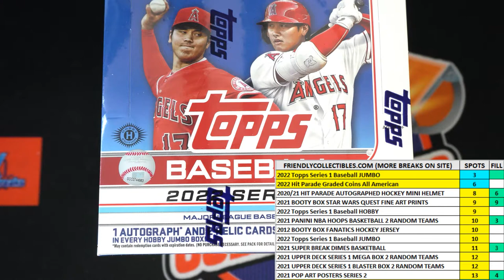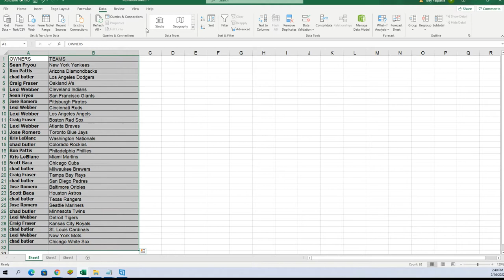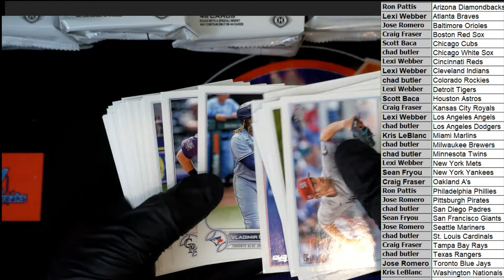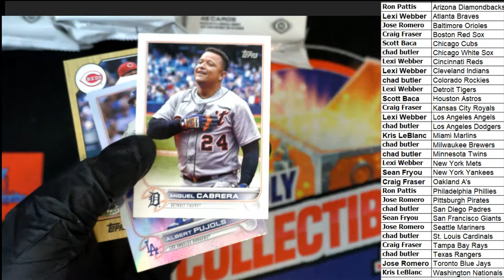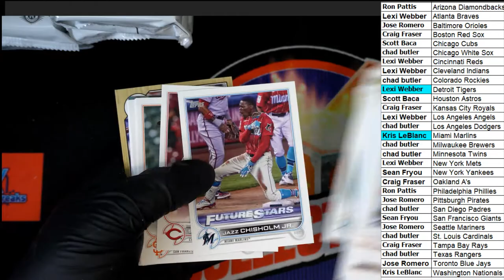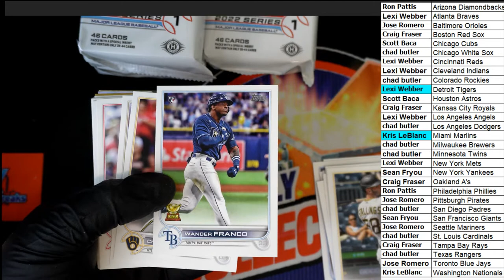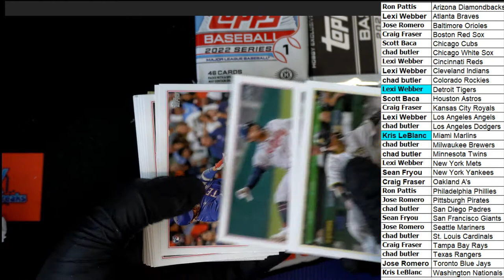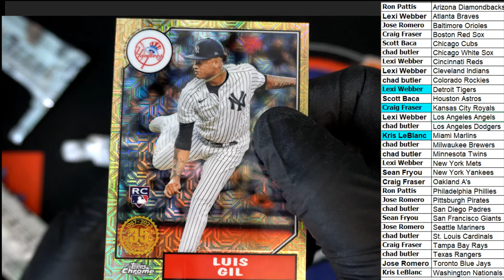2022 Topps Series 1 Baseball JUMBO ID 22TOPPSJUMB102